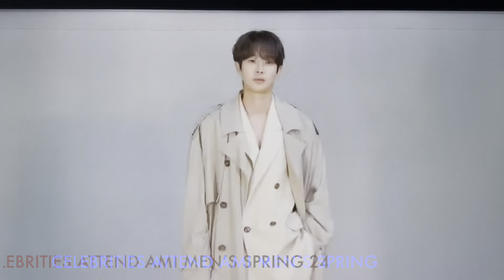Celebrities attend AMI Paris SS 2024 @ Joe Locke, Halle Bailey, Choi Woo-Shik, Hyeri and more..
Hi, my name is Jessica!
I love handbags and fashion. I share all my favorite things , bags, fashion, beauty, and life. So if this sounds like you or interests you.
Thank you so much for visiting my channel and hope you enjoy my videos!